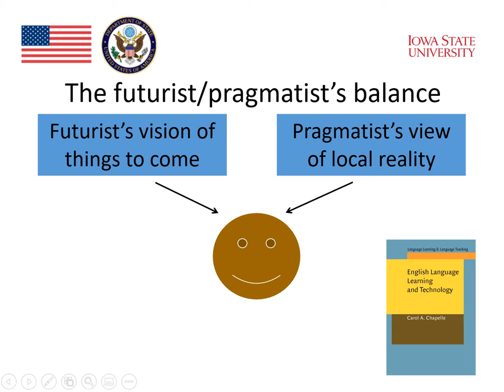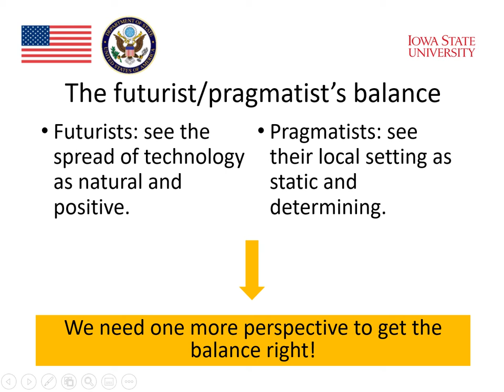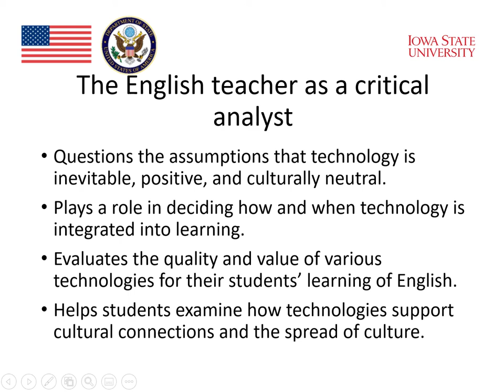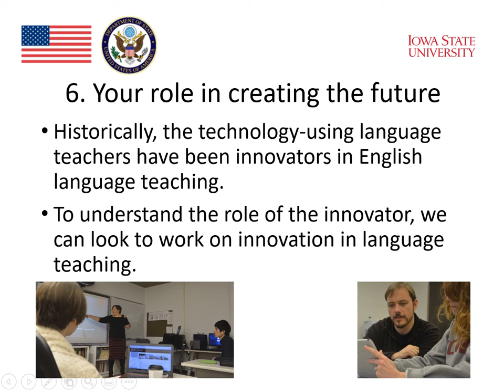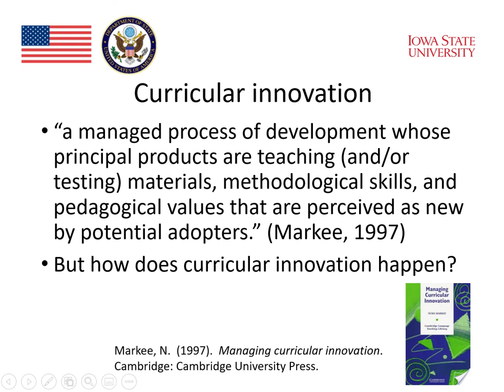MOOC Module 5 Technology Integration 8